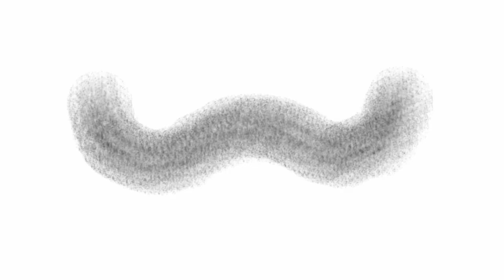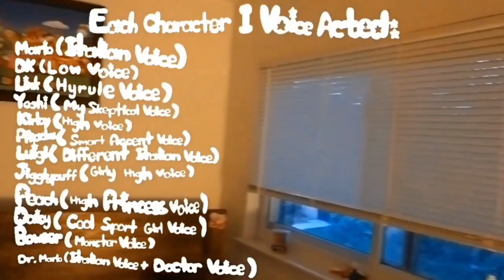Kirby And Friends (Halloween Special)